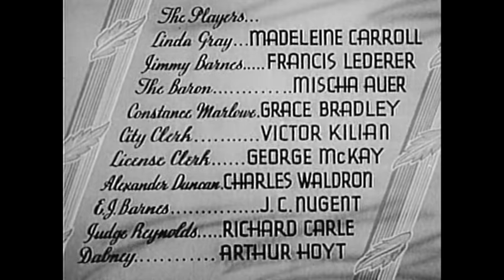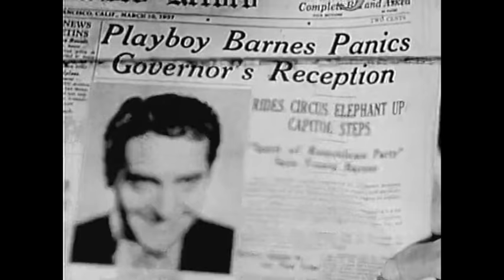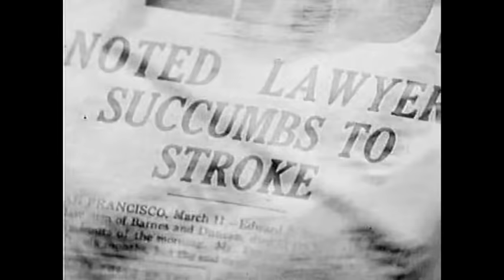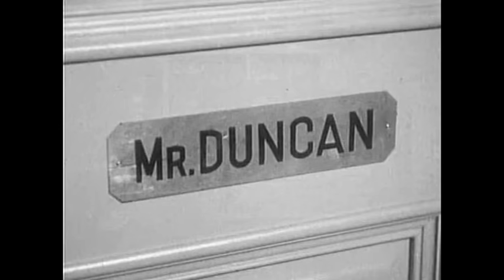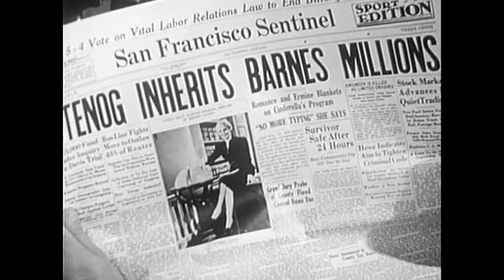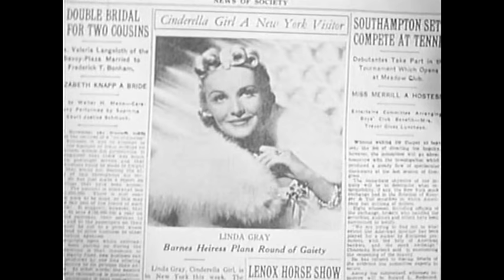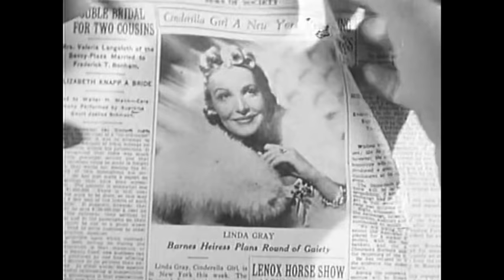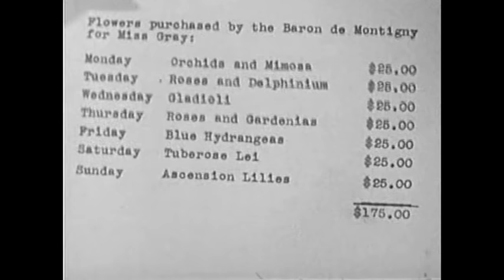It's All Yours (1937)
In San Francisco, beautiful Linda Gray has been secretary to attorney Edward James "E. J." Barnes for five years. Linda is in love with E. J.'s nephew, notorious foreign-born playboy Jimmy Delaney Barnes, and E. J. believes that she is right for Jimmy. When E. J. dies, he disinherits Jimmy and leaves his $4 million fortune to Linda on condition that she use the money to reform Jimmy.
Director
Elliott Nugent
Writers
Adelaide Heilbron(story), Mary C. McCall Jr.(screenplay)
Stars
Madeleine Carroll, Francis Lederer, Mischa Auer